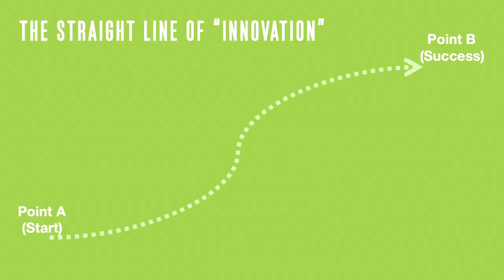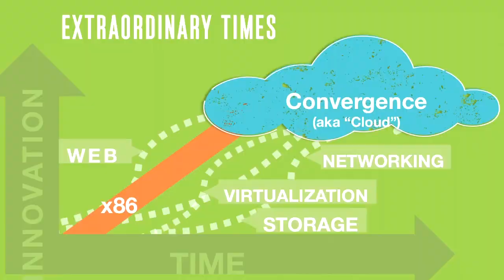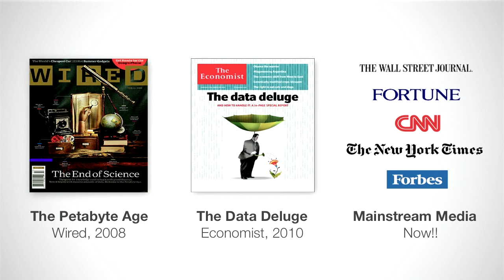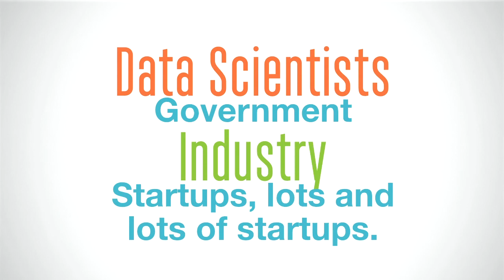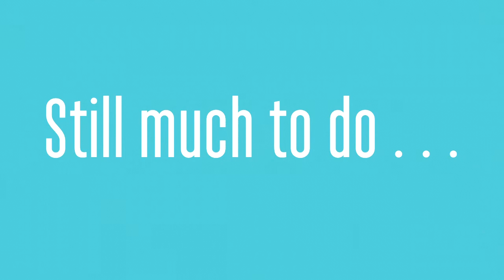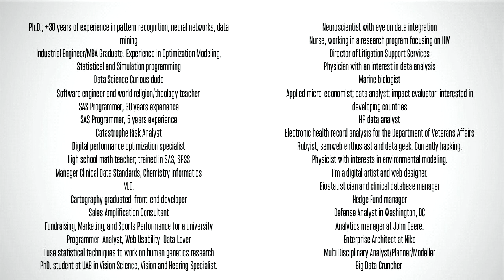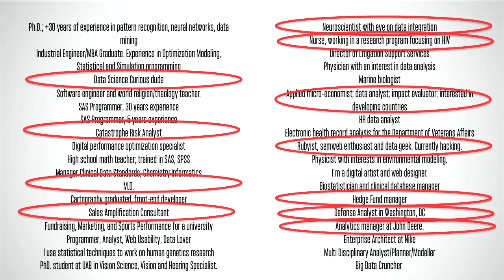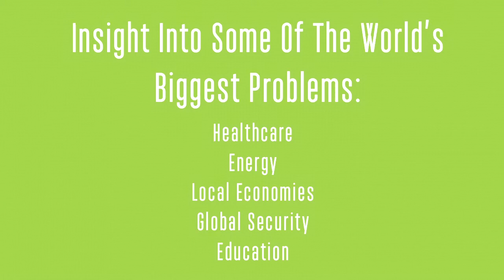Strata 2013: Scott Yara, "Hadoop: The Foundation for Change"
Hadoop is the engine powering the Big Data era, an unstoppable force boasting massive investments and a rich ecosystem. But this is only the beginning: Hadoop has the potential to reach beyond Big Data and become the Foundation for Change, catalyzing new levels of business productivity and transformation. Hadoop will become the Foundation for Change.